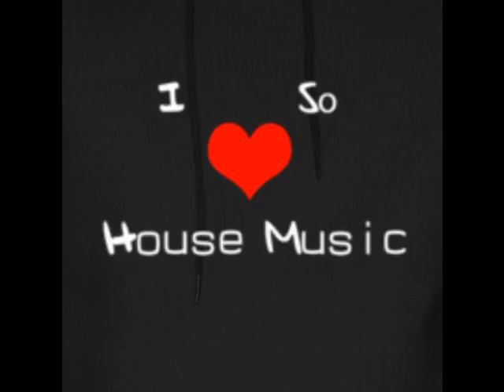Dj KunjiPt - House Music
My WeB;